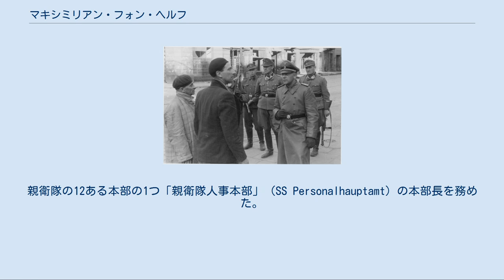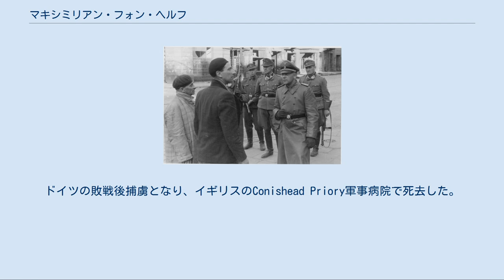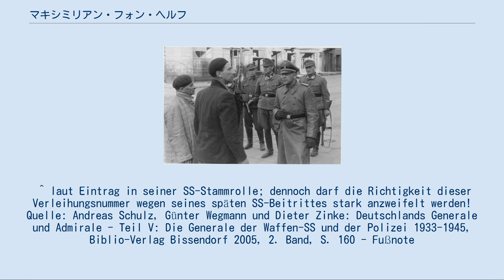マキシミリアン・フォン・ヘルフ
2人のユダヤ人レジスタンスを尋問するマクシミリアン・フォン・ヘルフ。
ユルゲン・シュトロープ（後列中央）がハインリヒ・ヒムラーに宛てたワルシャワ・ゲットー蜂起の1943年5月の報告書より。
 マキシミリアン・フォン・ヘルフ（Maximilian von Herff、1893年4月17日‐1945年9月6日）は、ナチス・ドイツの軍人。
親衛隊の将軍。
親衛隊の12ある本部の1つ「親衛隊人事本部」（SS Personalhauptamt）の本部長を務めた。
最終階級は親衛隊大将（SS-Obergruppenführer）。
 ハノーファー出身。
第一次世界大戦に従軍。
一級鉄十字章と二級鉄十字章を受章している。
戦後のヴァイマル共和国時代、ナチス時代のドイツ国防軍にも残留した。
第二次世界大戦開戦の際には中佐階級となっていた。
北アフリカで戦闘団「フォン・ヘルフ（von Herff）」を指揮して活躍した。
1941年6月に騎士鉄十字章を叙勲し、10月に大佐に昇進している。
 1942年4月1日には国家社会主義ドイツ労働者党（ナチス党）に入党（党員番号8,858,661）、また親衛隊に入隊（隊員番号405,894）した。
1942年5月から敗戦までの間、親衛隊人事本部の本部長をつとめていた。
親衛隊の12の本部の本部長達の中では唯一の騎士鉄十字章の叙勲者であった。
ドイツの敗戦後捕虜となり、イギリスのConishead Priory軍事病院で死去した。
 ^ laut Eintrag in seiner SS-Stammrolle; dennoch darf die Richtigkeit dieser Verleihungsnummer wegen seines späten SS-Beitrittes stark anzweifelt werden! Quelle: Andreas Schulz, Günter Wegmann und Dieter Zinke: Deutschlands Generale und Admirale - Teil V: Die Generale der Waffen-SS und der Polizei 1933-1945, Biblio-Verlag Bissendorf 2005, 2. Band, S. 160 - Fußnote